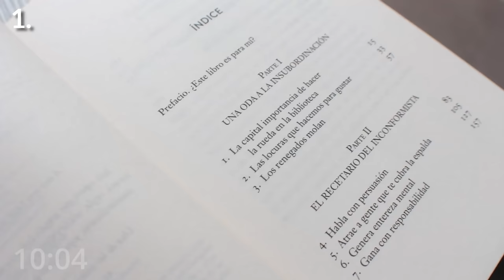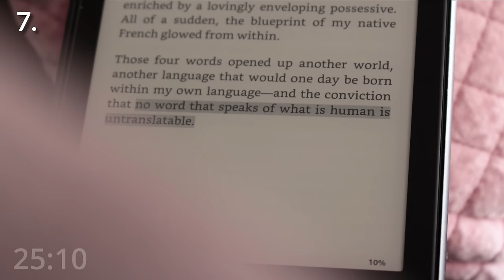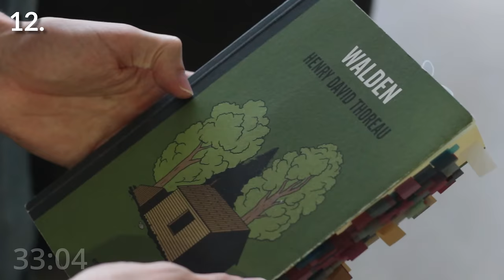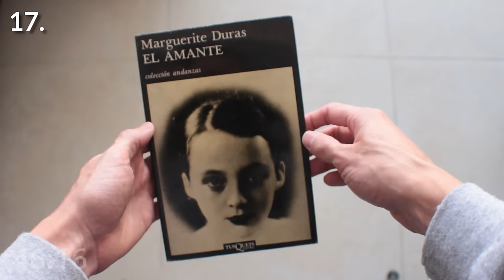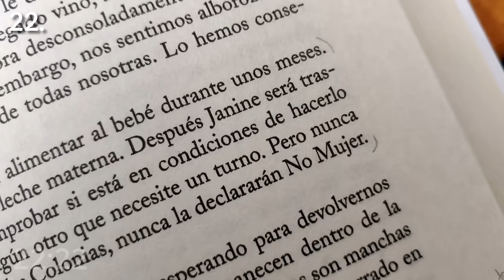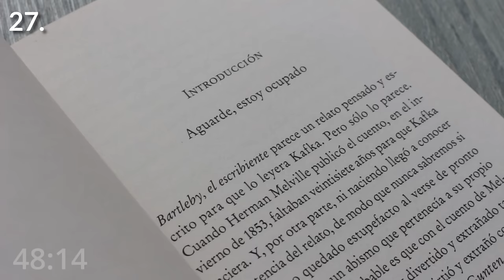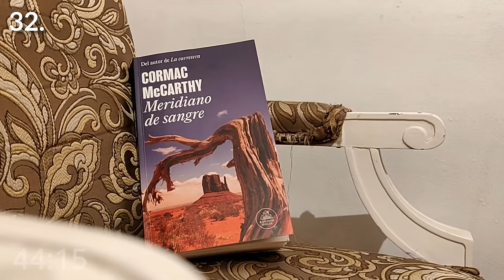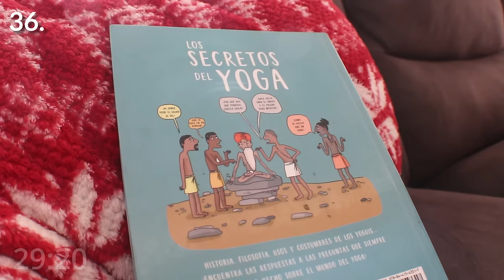Leí 36 libros este año: resumen y razones para leerlos ¡en un minuto!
¿Quieres tener un 2024 lleno de lecturas memorables? *Únete a mi Club de lectura* y leamos juntos grandes libros

En este monumental video les hablo, en un minuto, de cada uno de los 36 libros que leí en 2023. ¡Libros recomendados y dignos de releer!

🍿  *Continúa viendo:*
El extraño caso del Dr. Jekyll y Mr. Hyde: ¡este libro me salvó de la cárcel!

⏳ *Capítulos:*
- 00:00 Intro.
- 00:25 Todos los libros 2023.
- 01:04 1.
- 02:12 2.
- 02:59 3.
- 03:44 4.
- 04:58 5.
- 05:35 6.
- 06:36 7.
- 08:02 8.
- 08:51 9.
- 09:46 10.
- 10:41 11.
- 11:36 12.
- 13:05 13.
- 13:39 14.
- 14:24 15.
- 15:31 16.
- 16:50 17.
- 17:40 41.
- 18:36 19.
- 19:38 20.
- 20:41 21.
- 21:43 22.
- 22:57 23.
- 24:22 24.
- 25:29 25.
- 26:39 26.
- 27:39 27.
- 28:24 28.
- 29:30 29.
- 30:45 30.
- 31:45 31.
- 32:53 32.
- 33:58 33.
- 35:28 34.
- 36:58 35.
- 37:45 36 .
- 38:29 Mi año lector.
- 38:55 PEL2023.